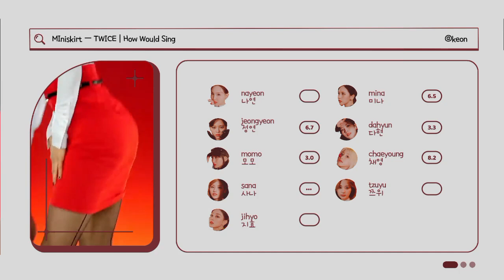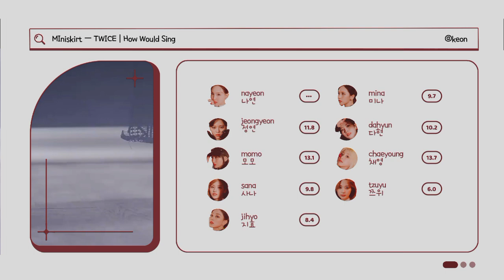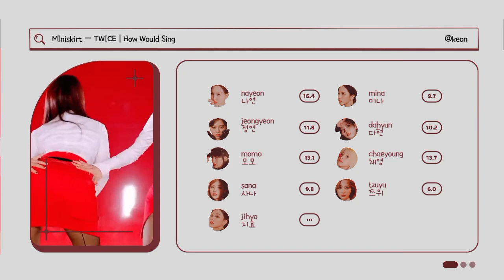⌗ How Would Sing: TWICE — Miniskirt (AOA)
TWICE — Miniskirt |  Line Distribution

What do you think of this video? Comment down bellow!

Socials:
- discord (keon # 2008)